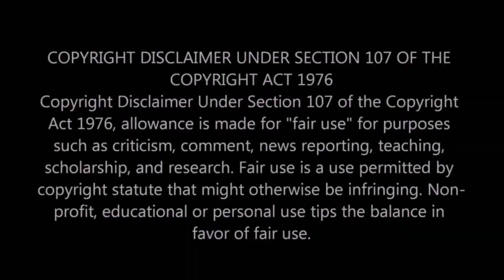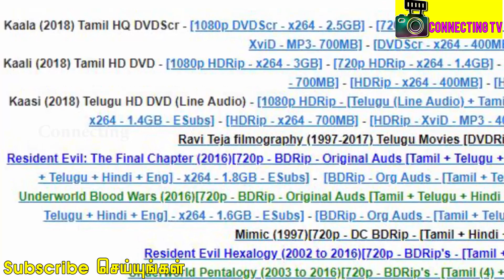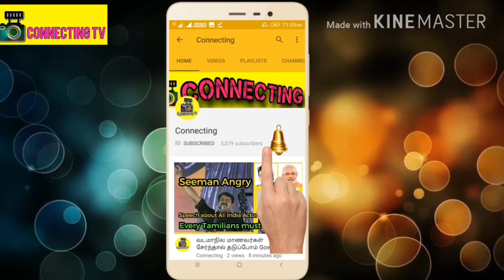ரஜினி மகள் அதிரடி பேட்டி ! காலா படத்தை அப்படி ஒன்னும் பார்க்க வேண்டாம் ! soundarya rajinikanth Kaala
ரஜினி மகள் அதிரடி பேட்டி ! காலா படத்தை அப்படி ஒன்னும் பார்க்க வேண்டாம் ! soundarya rajinikanth about Kaala FDFS